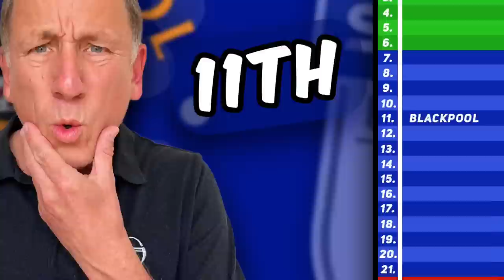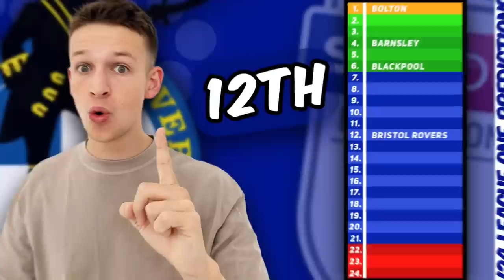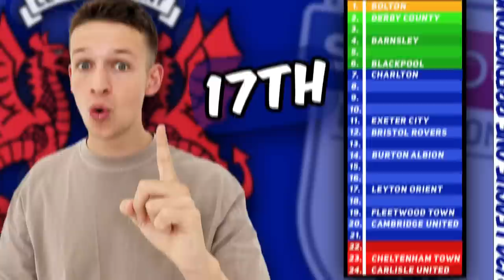OUR LEAGUE ONE PREDICTIONS 2023/24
It’s time we come clean... our truthful League 1 predictions

Hit LIKE, only if you support Bolton (not Wigan), Derby, Carlisle, Portsmouth, Blackpool, Reading, Barnsley, Port Vale or Charlton. I like these clubs.